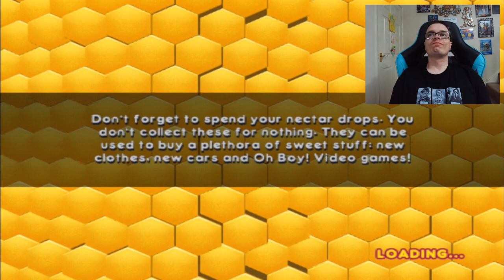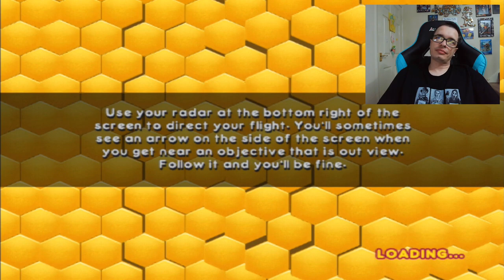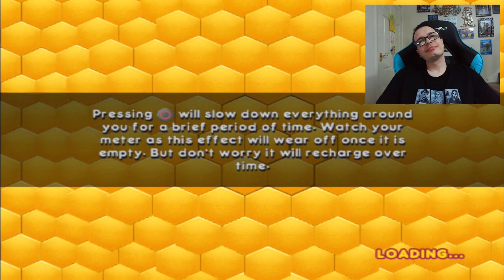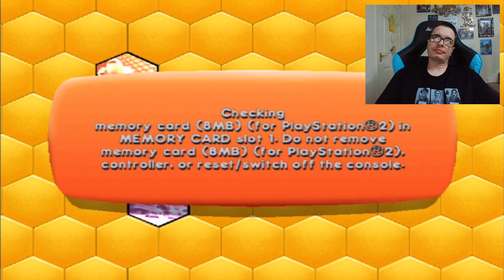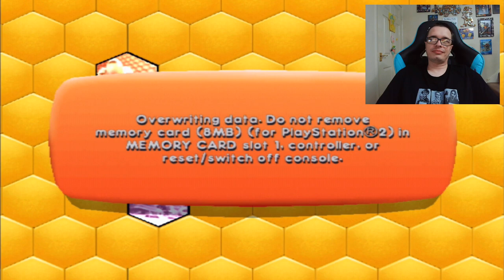Bee Movie Game - Episode #7 - PS2 Game Play - PlayStation 2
Join me as I play through Dreamwork's the Bee Movie Game on a PlayStation 2!